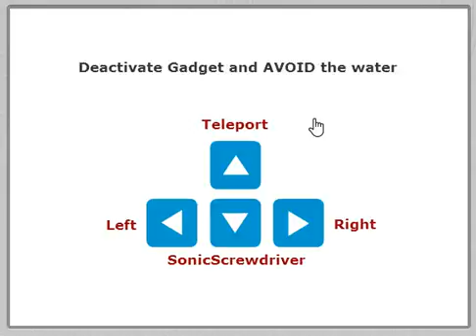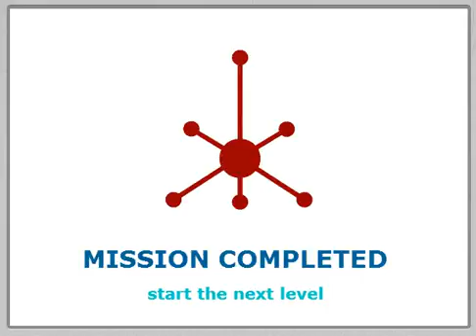Doctor Who -- The Waters of Mars (PC browser game)